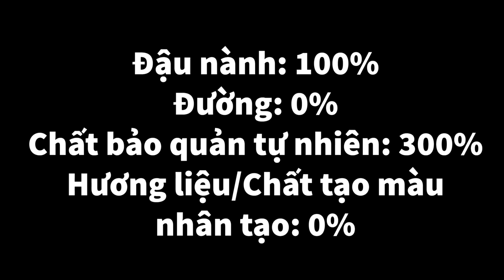Phân tích Vật phẩm số 28 -“Lucky O’ Milk”| The Backrooms Vietnam